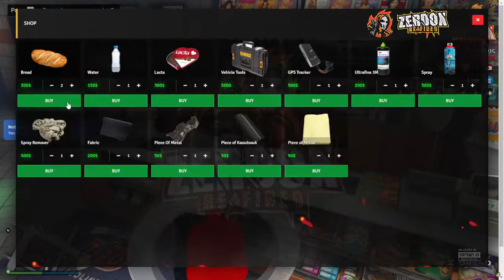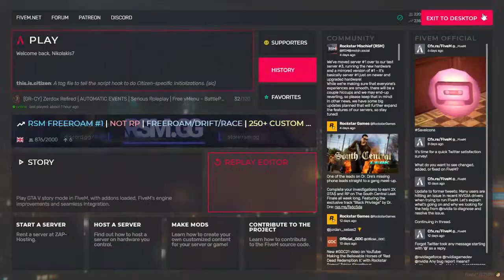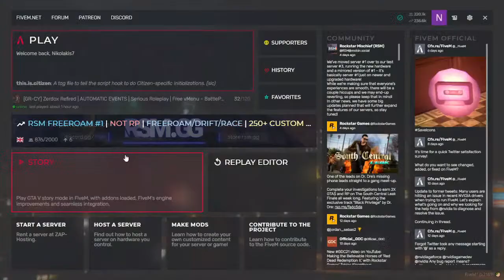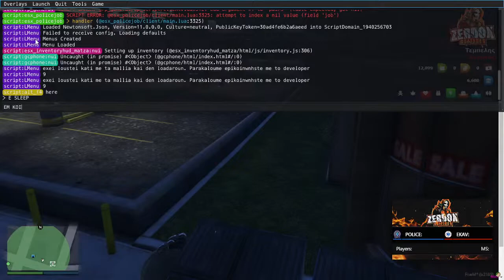PROTI APAGOGH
Kante ena like oloiiiii pame